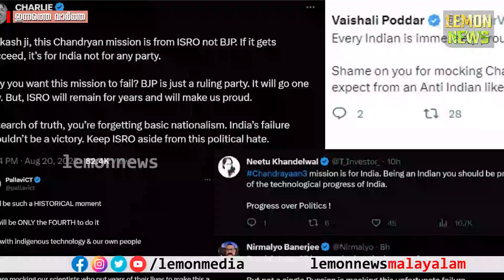Chandrayaan-3 | ചന്ദ്രനില്‍ നിന്നുള്ള ആദ്യ ചിത്രം. പ്രകാശ് രാജിനെ പപ്പടമാക്കി ജനം പച്ചയ്ക്ക്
Chandrayaan-3 | ചന്ദ്രനില്‍ നിന്നുള്ള ആദ്യ ചിത്രം.  പ്രകാശ് രാജിനെ പപ്പടമാക്കി ജനം പച്ചയ്ക്ക്  | Prakash Raj